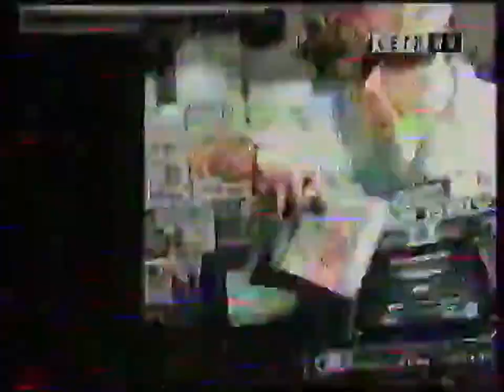04 - Телебой (ТК "Сети НН", г. Нижний Новгород , 1997 год) VHS Rip 960p HD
04 - Телебой (ТК "Сети НН", г. Нижний Новгород , 1997 год) VHS Rip 960p   HD

Сюда вы можете пожертвовать на развитие инквизиции и канала:

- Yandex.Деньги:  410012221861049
- QIWI: по нику - INQUISITORALEX